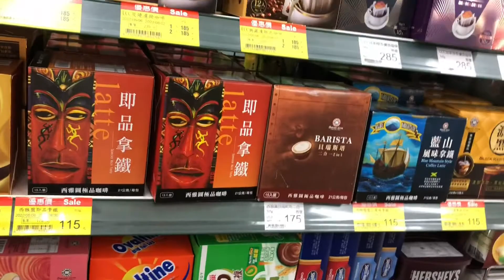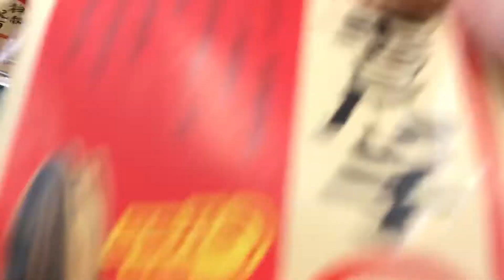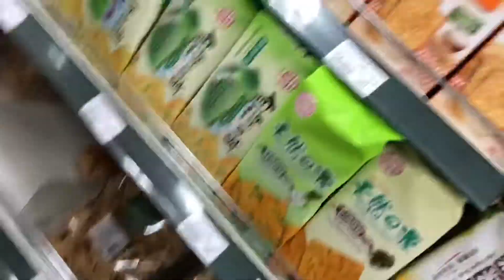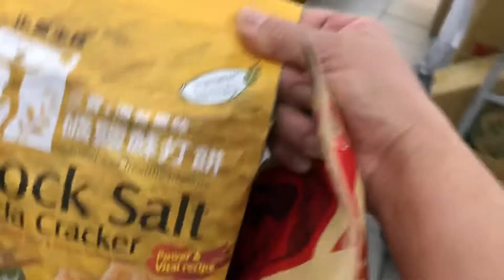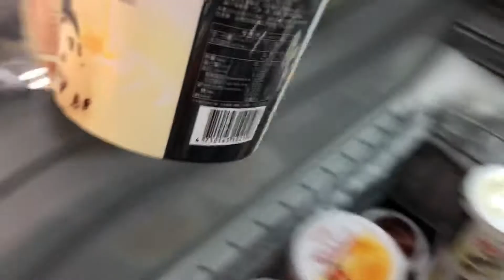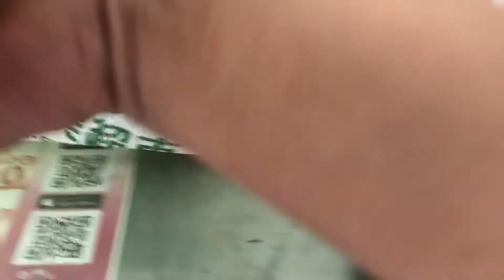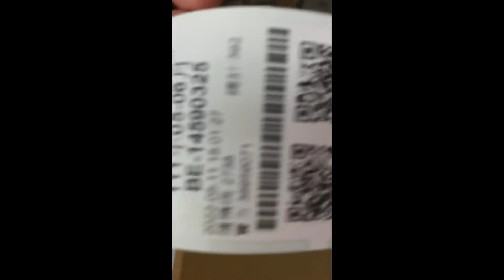Tara sa grocery